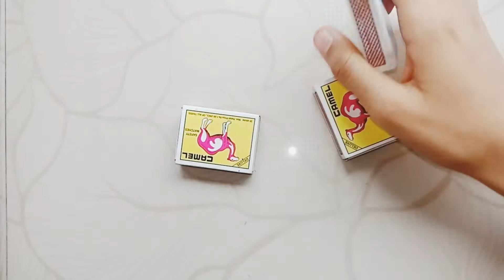DIY Mini Organizer From Matchbox/How To Make Mini Organizer From Matchbox/Matchbox Craft Idea.